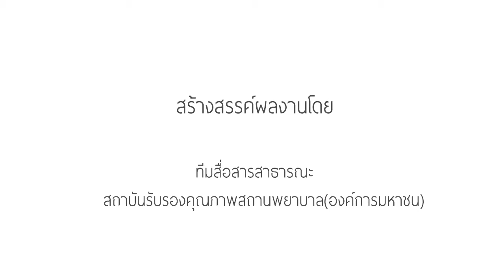สัมภาษณ์ คุณรัชนี ทิพย์สูงเนิน โรงพยาบาลวชิระภูเก็ต